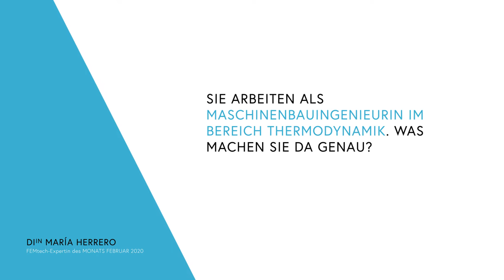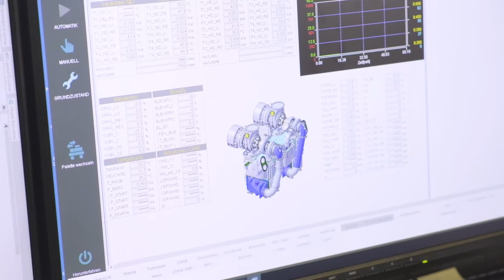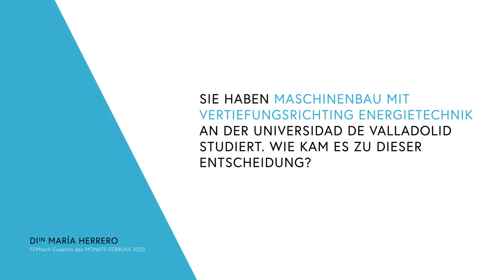Maschinenbauingenieurin im Bereich Thermodynamik - FEMtech Interview mit María Herrero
Expertinneninterview mit Maria Herrero, Expertin für Maschinenbau im Bereich Thermodynamik und FEMtech Expertin des Monats Februar 2020, im Rahmen der Initiative FEMtech des Bundesministeriums für Klimaschutz, Umwelt, Energie, Mobilität, Innovation und Technologie. Maria Herrero arbeitet bei INNIO Jenbacher.